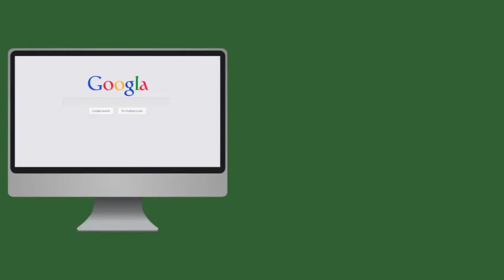5 Bollywood Celebs Who Respect Friendship More than Affairs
There are many Bollywood celebrities who are still friends with their ex. But for this time take a look on list of 5 top B-town stars involved...